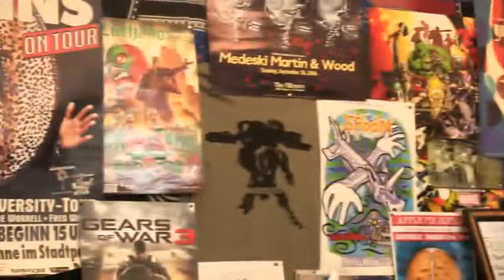Blake Morse Interviews The Minibosses: Bloops and Bleeps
Blake Morse, of Week In Geek, gets the nerdy gurdy and the in and out about the Minibosses during this in depth interview with the band. June 2, 2012 @ Ocean Beach Studio in San Francisco, CA

aaron burke - occam's razors
robin vining - bass response
matthew wood - particle waves
jeff owens - kessel runs

and tune in Live every Friday at Noon PST.